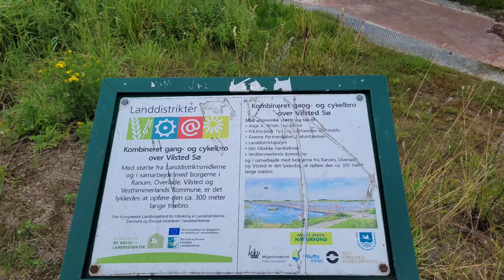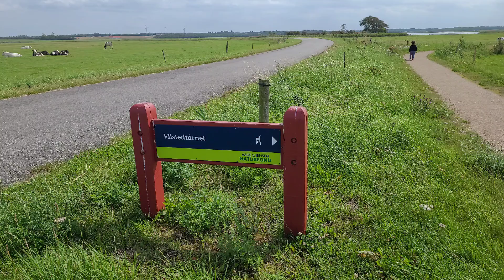landschaft in Rantum